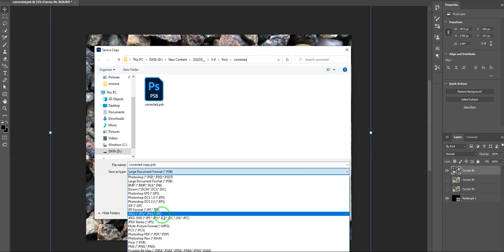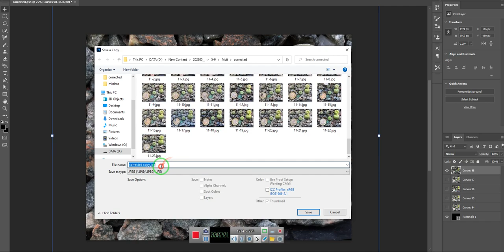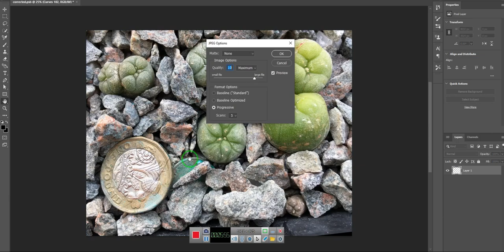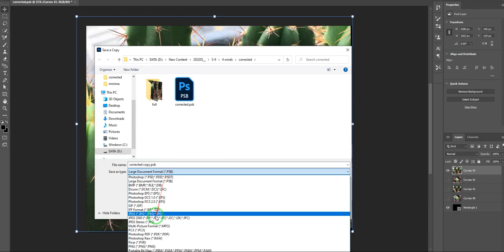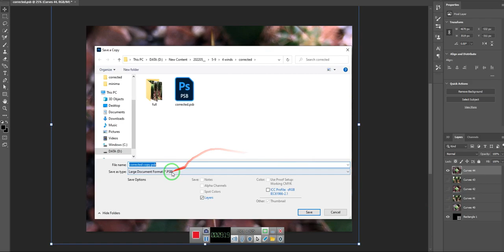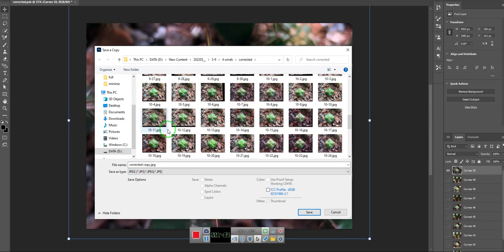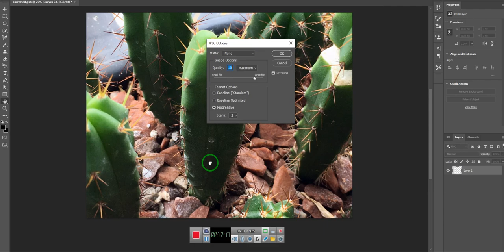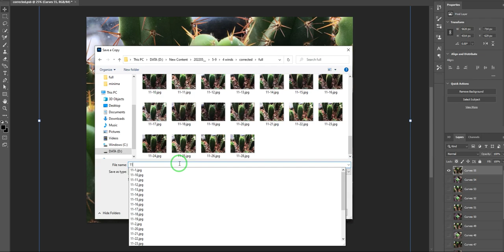Raw footage editing photos timelapse (NO COMMENTARY) Any suggestions?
So this is a random video of my aligning and color correcting some photos that I use for my timelapses. Since I don't have a setup with a fixed camera I need to manually realign the images and I use an auto color correct so there is some sort of uniform color scheme but it's not always perfect.

I usually spend a while every couple of days catching up on the alignment of the photos so it doesn't backlog too bad. Currently I'm attempting to capture 30 different scenes which hopefully they end up useful since I can't always tell if it'll be successful or not until a few weeks in. I've deleted weeks of images because the cactus died and no 'meaningful' timelapse occurred in the time span.

Quite a lot of time and effort goes into making a timelapse that is just a few seconds long. In the future I may setup a fixed camera but money is an issue.